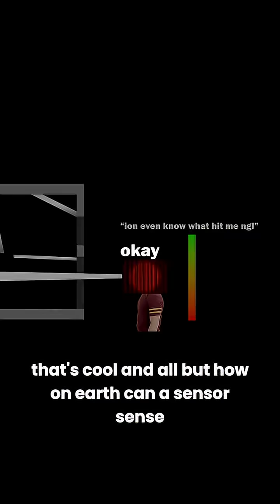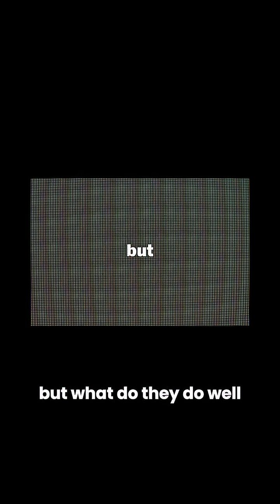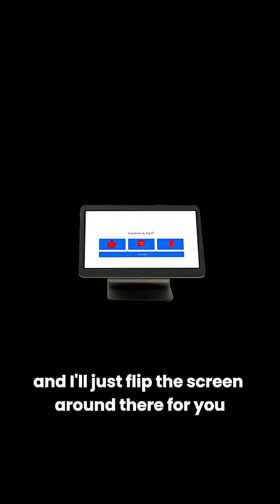Part 2 , How Cameras See Explained in 2 Minutes 👁️📷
Have you ever wondered how a camera actually works? 📸👁️
In this 2-minute explainer, I’ll show you how cameras “see” the world and why their vision is different from our eyes.

A camera works by capturing light through a lens, which bends and focuses the rays onto a sensor (or film in older cameras). The sensor is made up of millions of tiny pixels that react to light intensity and color, turning the image into electrical signals. The aperture controls how much light enters, while the shutter decides how long the sensor is exposed. Together, they shape brightness, motion blur, and sharpness.

Unlike our eyes, which constantly adapt and process images through the brain, cameras record light directly — meaning they sometimes capture details we can’t see, but also miss the dynamic range and depth our vision provides.

This is Part 2 of the breakdown.

If you’re into photography, filmmaking, or science of vision, this quick guide is for you.